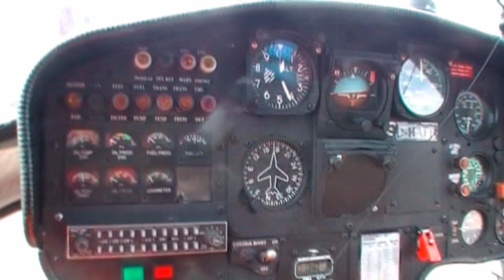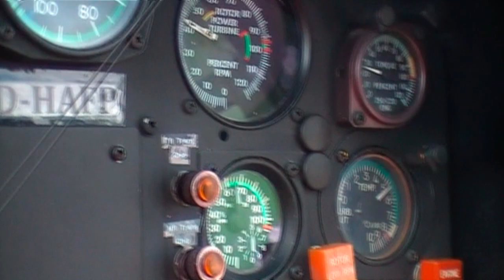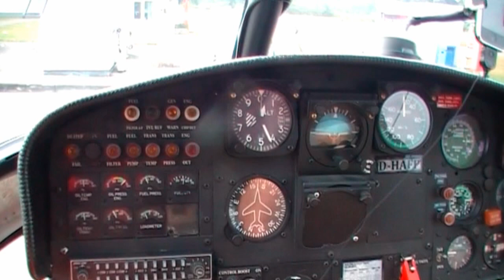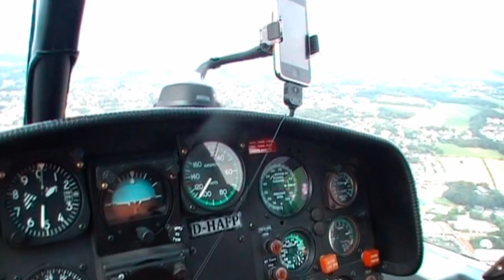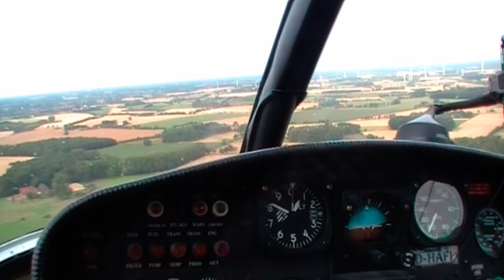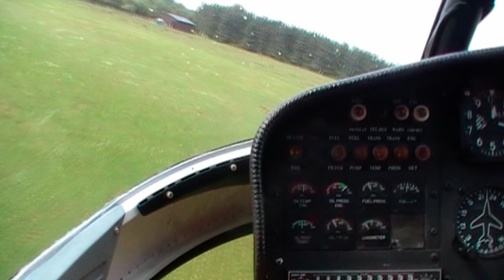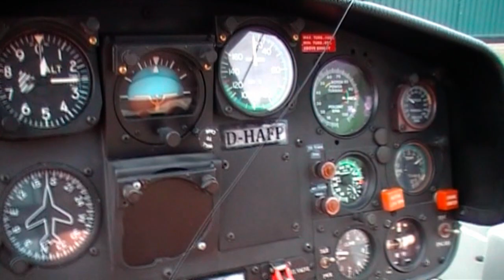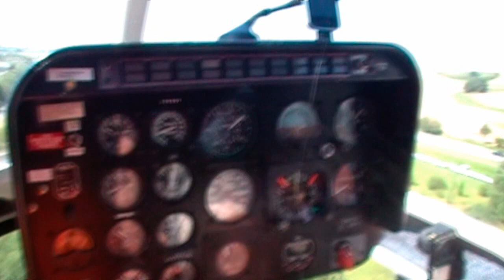Hubschrauberflug 2/2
flug nach Ahlen von Mukran aus / bzw Rückflug nach Rügen
D-HAFP // D-HAFY
es war ein sehr schöner flug gewesen , danke nochmals an dem Piloten bzw, die die es ermöglicht haben